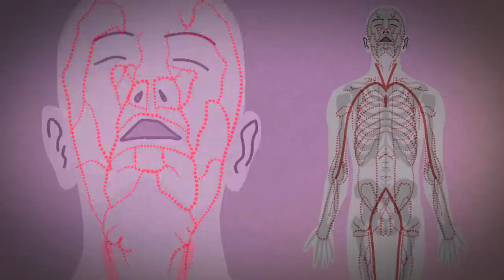Unusual Duels: Vol 1 - The Princess vs. The Countess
Lesson #1: Duels between women were rare - even more rare, duels between topless women.

Written by: Dylan Thuras
Designed and Animated by: Michelle Enemark
Sound Design by: Bailey Math Sound
Voiced by: Ella Morton

Sources:

The Duel, a History by Robert Baldick

Duelling Days in the Army by W. Douglas